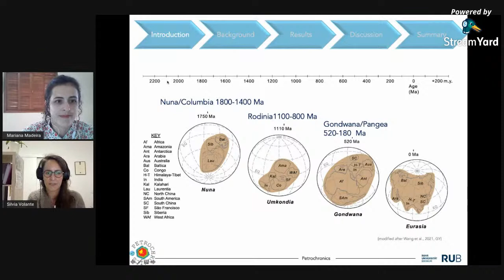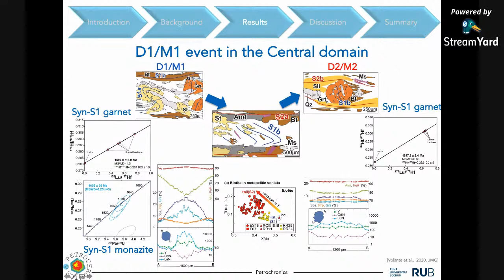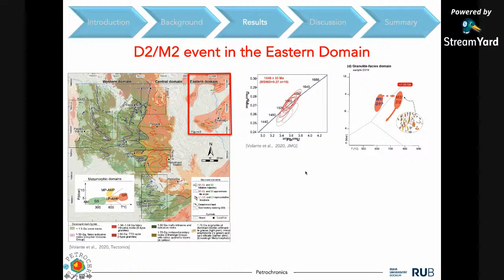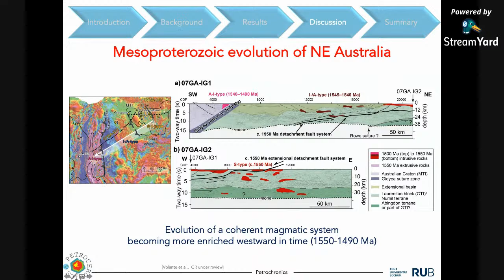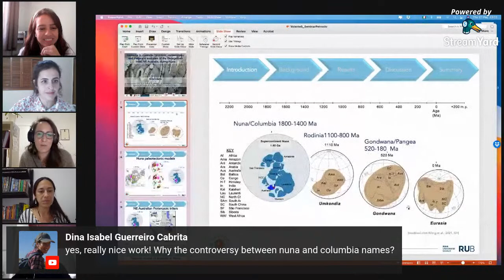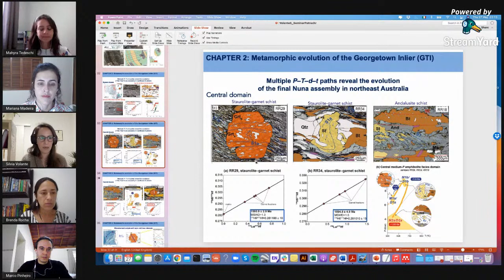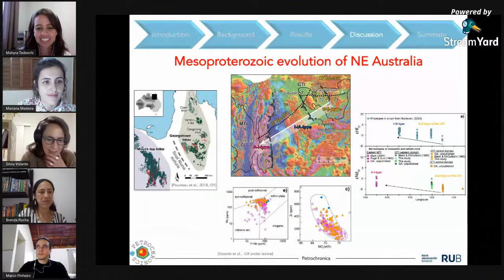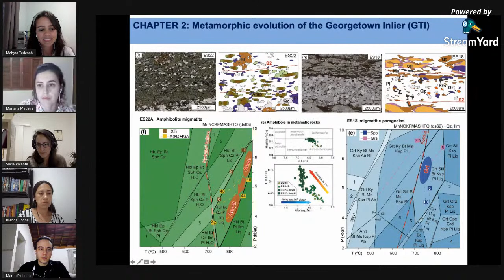Structural, metamorphic and magmatic evolution of the Georgetown Inlier—NE Australia—during Nuna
PTt-talk 5: Laurentia in Australia: structural, metamorphic and magmatic evolution of the Georgetown Inlier, NE Australia, during Nuna (Columbia).

Speaker: Dr. Silvia Volante (Ruhr-University Bochum)

Description:
Recent contributions have refined the tectonic configuration and lifespan of the Proterozoic supercontinent Nuna, but many questions still remain, particularly regarding the connection between Australia and Laurentia. It has been suggested that the final assembly of Nuna was marked by the collision of Australia and Laurentia at c. 1.60 Ga in NE Australia. Decoding the Proterozoic tectonic history of NE Australia is therefore critical for testing the proposed links and reveal the detailed history and orogenic architecture related to this collisional event.
In NE Australia at the eastern margin of the North Australian Craton, Proterozoic rocks occur in five main inliers, where the poly-deformed Georgetown Inlier (GTI) is the largest (200 x 200 km) and the best exposed and encompasses the longest geological record (1.7–1.5 Ga), contemporaneous with the assembly of Nuna. Although the inlier holds key information on the final stages of Nuna assembly, its tectono-thermal evolution remains uncertain.
The GTI is the type region for conceptualization of crenulation cleavage development and where the foliation intersection axes (FIAs) approach has been applied. We re-evaluated both concepts by combining a multiscale petrostructural analysis with recent petrological and geochronological data. Three main deformation events (D1–D3) and associated composite fabrics (S1–S3) are identified in the GTI. Progressive foliation development occurred twice in the GTI, at 1.60 (D1) and 1.55 Ga (D2), but the previous FIA analysis only records the 1.60 Ga event and cannot be easily reconciled with the regional structural analysis.
This study investigates the deformation and metamorphic history of the Georgetown Inlier between c. 1.60 Ga and c. 1.50 Ga to better understand the tectono-thermal records of the region, their significance to the assembly of the supercontinent Nuna, and highlights that a multiscale and multidisciplinary approach is required to unravel the structural history of orogenic belts.

Hosts: Mahyra Tedeschi, Marco Pinheiro, Brenda Rocha, Mariana Madeira and Hugo de Oliveira

Team Petrochronics: Mahyra Tedeschi, Marco Pinheiro, Mariana Madeira, Cristina Araújo, Lucas Schiavetti e  Hugo de Oliveira